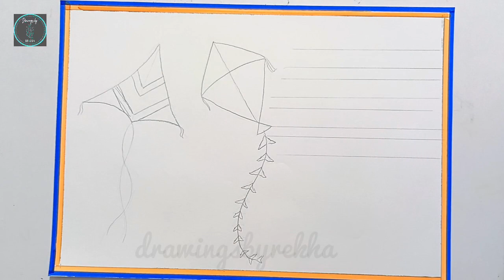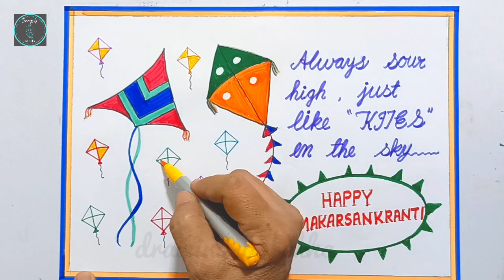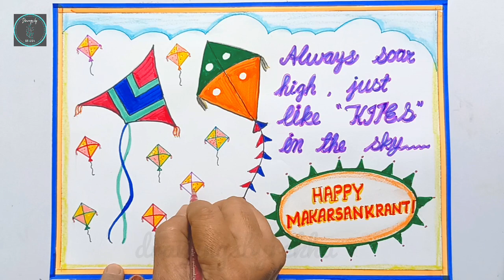Makar Sankranti Poster Drawing || Happy Makar Sankranti || Kite Festival Drawing ||Uttarayan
Kite Drawing for Kids || Happy Makar Sankranti || પતંગનું ચિત્ર || ઉત્તરાયણ drawing

How to draw kite
kite drawing easy
easy kite drawing
kite festival drawing
uttarayan drawing
makar sankranti easy drawing
kite flying drawing
how to draw kite for beginners
how to draw kite for kids
kite easy drawing
પતંગનું ચિત્ર
ઉત્તરાયણ ચિત્ર
kite festival easy drawing
easy kite festival drawing
kite festival poster drawing
occasion drawing

Thanks for dropping by! I try to recreate pencil sketches, oil pastel drawings, brush pen sketches and other subjective drawings from around the web here on my channel and break it down into easy steps for people wanting to learn the very basics of pencil drawing.
I am also a full time mother, teacher and a home maker :)

stationery that I use in most of my videos:
- DOMS (Zoom Ultimate Dark) Pencil & Apsara Mechano Eraser + Fun mini eraser
- Standard 60gsm drawing sheet
- DOMS thin sketch pens/oil pastels/ultra soft pencil colours
- DOMS charcoal pencils
- Coloured calligraphy brush pens